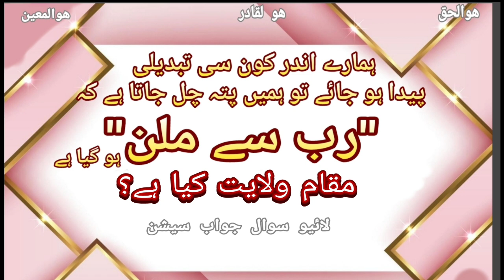مقام ولایت کب ملتا ہے ؟رب سے ملن کب اور کیسے ؟ سوال جواب سیشن۔ راہ سلوک کی طالب خواتین کے ساتھ